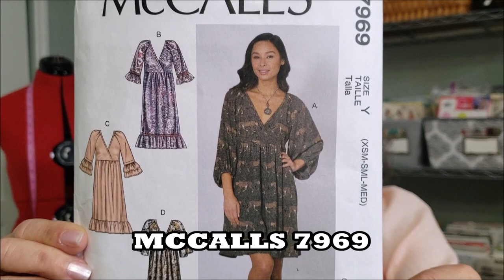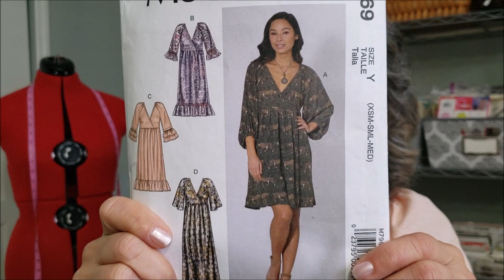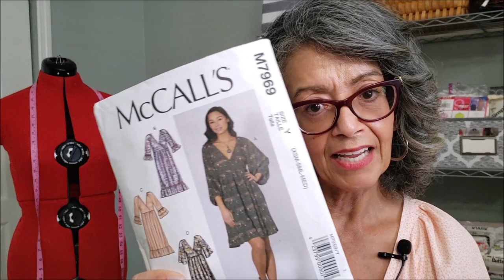MCCALLS 7969 ➖ SEWING PATTERN REVIEW AND COLLAB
Today's video is a sewing pattern review and collab on Mccalls 7969.  I teamed up with Sharon from @Sharon Sews and Jen from @Today in Jen's Sewing Room  to bring you a review of this sewing pattern.  For this collaboration, we used the same pattern so you can see how it looks on women of similar age and different body shape.  The dress is a loose fitting easy style with a crossover neckline and sleeve and skirt variations.   McCalls 7969 had each of us using our sewing and fitting skills for sure.   Both Jen and Sharon brought the neckline up.  I opted to keep the neckline true to the sewing pattern once I decided I would wear the dress as more of a bathing suit cover up.    If you don't make any modifications on this sewing pattern, the dress comes together easily.  I would say a beginner with experience applying neckline binding could tackle this sewing pattern easily.  Have you sewn McCalls 7969.  I'd love to hear your review in the comment section.

If you want to know how I lost weight, check out my video on Intermittent Fasting here

I started this sewing journey three years ago (2017).   But in the last two years I have lost more than 25 pounds through intermittent fasting.  I am more determined now to sew clothes that fit well.  Clothes that fit my lifestyle and that I know I will wear.  I am also challenging my sewing skill this year with a few fun wardrobe pieces as I go along. If you are a beginner to sewing or returning after a long time,  the patterns in this video will gently refresh your sewing skill and make you feel accomplished!   I hope that my channel inspires you to join me on this sewing journey.

I have been intermittent fasting since October 2018.  I have lost over 25 pounds and 3 dress sizes.  I started intermittent fasting to gain control over my Type 2 Diabetes.  I am no longer Diabetic.  I fast 20 hours most days and loosen up more on the weekends to enjoy special occasions with family and friends.   Intermittent Fasting is flexible and doable.   I will be adding more about my intermittent fasting journey in future videos.

Sewing Machine I use:  Singer Heavy Duty
Serger Machine I use:  Brother 1034D

Editing software:   Movie Maker (its free and on my computer )  ;)
Lighting:  10 inch ring light
Camera:  Samsung S9 cell phone
Photography/Photographer:  My husband using my cell phone :)

Make up:  IT cosmetics